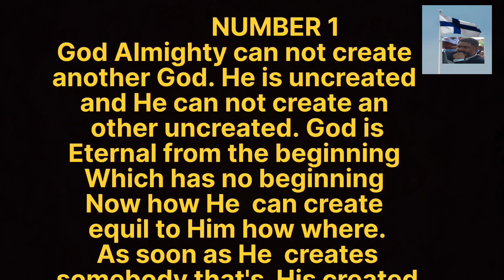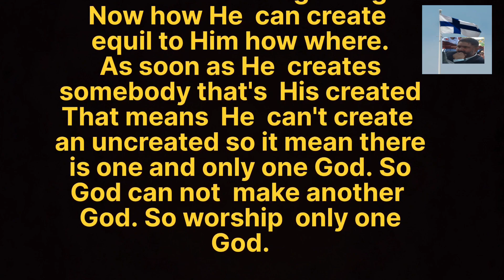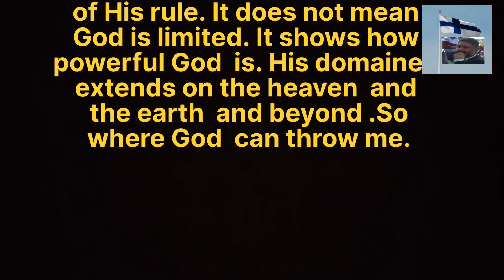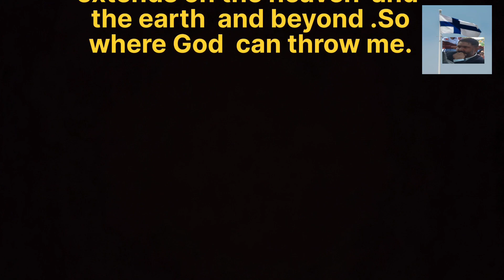Almighty God | can not do two things | God can not make an other God /Ijaz Kahlon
almighty godalmightythe church of almighty godgod almightybruce almightypraise of almighty godi worship you almighty godsing the praise of almighty goddon moen i worship you almighty godfor you are my righteousnessgoodpartylove godfear god